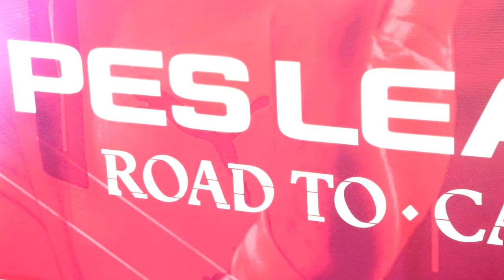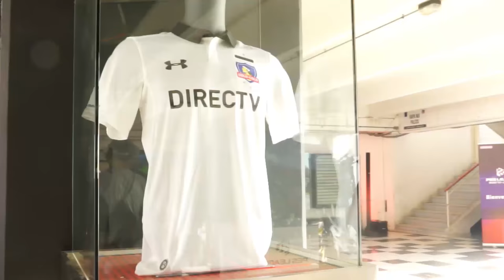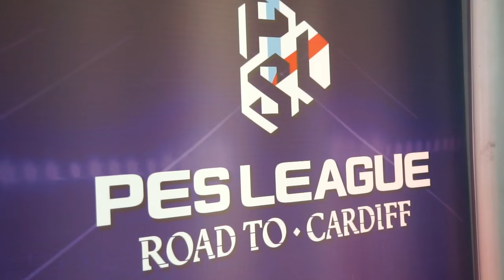[COBERTURA] PES League 2017: Gran Final Clasificatorio en Chile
PAWAdictos! El día Jueves 16 se desarrolló la final de PES League Chile 2017, en donde los 2 finalistas representarán al país en la final continental que se realizará en Argentina. Aprovechamos de entrevistar a Andre Bronzoni, PES Brand Manager para Americas.

Video y Edición: @snowpato
Audio: